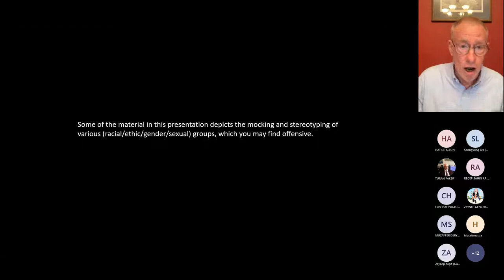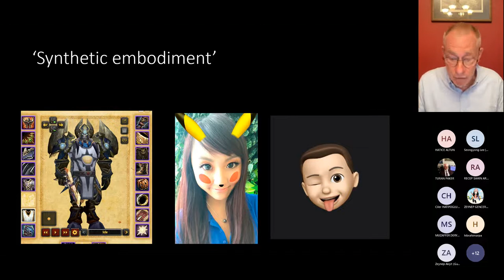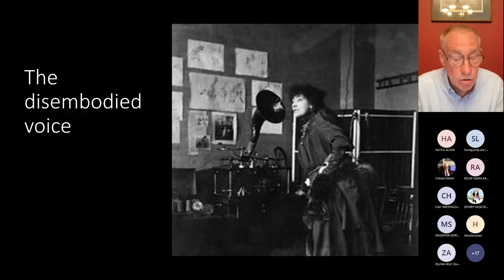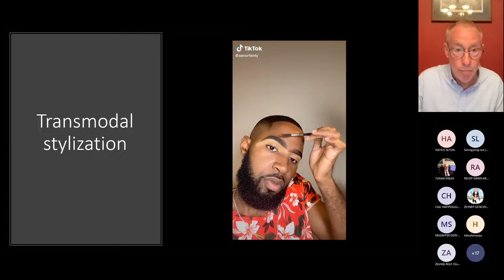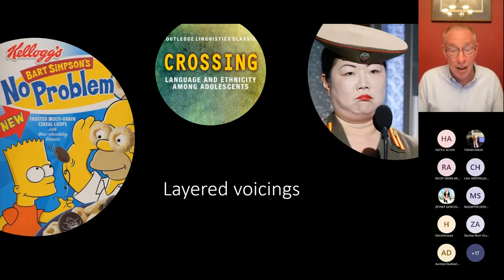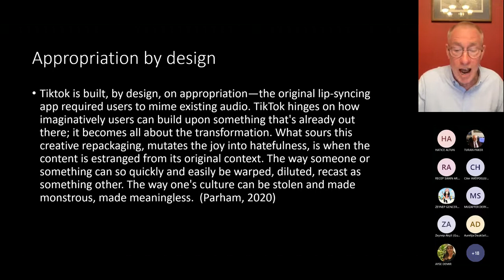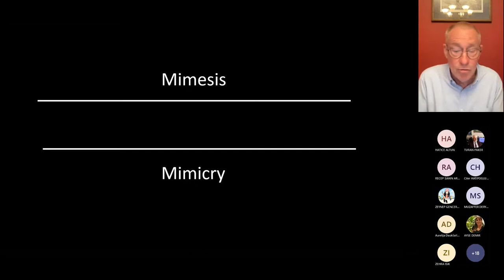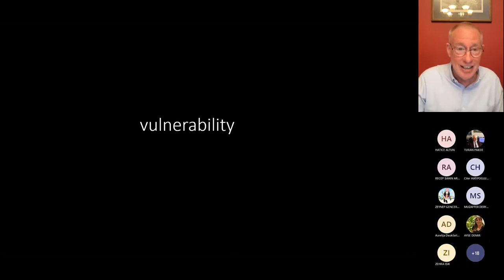Rodney H. Jones' Keynote:The Sociolinguistics of TikTok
World Languages and Literatures Research Symposium, held by Pamukkale University, School of Foreign Languages, Denizli, Türkiye, June 1-3.